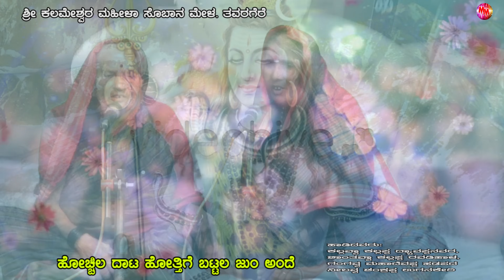HOSA KANNADA SOBANAPADA | HOSALDATTITA